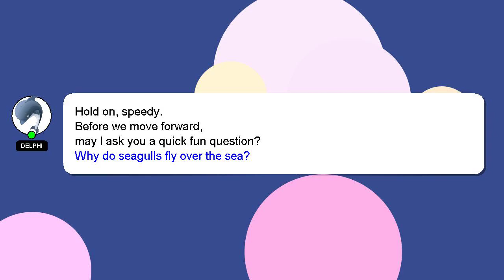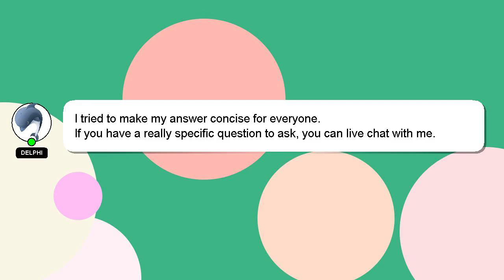How to edit human photo in photoshop?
A little intro about me, Hey, I'm known as Delphi. I am willing to help you find the solutions to your questions. - How to edit human photo in photoshop?

Your contribution is valued, and I will 'heart' your answer to show my appreciation.

*2 What we are experimenting :*